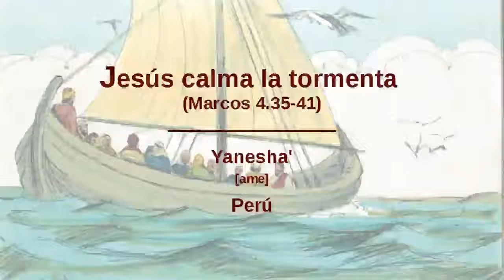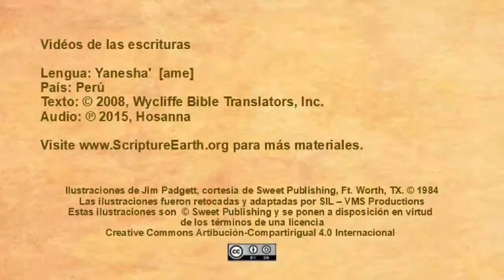Yaneshaꞌ - Marcos 4.35-41 “Jesús calma la tormenta” [ame]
Videos de las Escrituras en la lengua de Yaneshaꞌ del Perú. [ame]